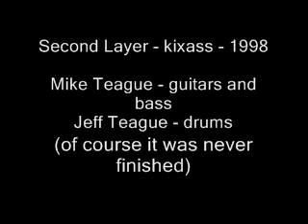Second Layer - kixass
The home recording sensation "Second Layer", consisting of the brothers Teague, now on youtube. 10+ yrs later!